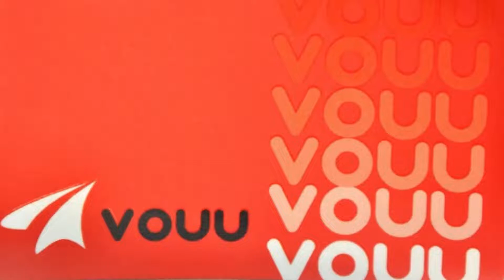COORDENADOR DE HOSPITAL FALA SOBRE LEILÃO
O Coordenador do Hospital do Amor aqui em Naviraí faz convite parra Leilão que será realizado no dia 26/03